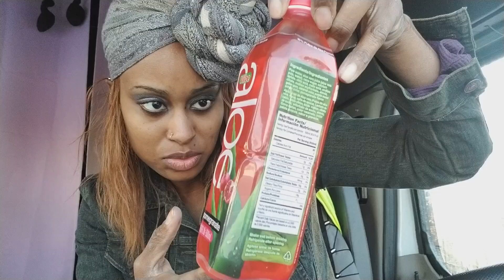Fasting As A Female Trucker: Day 6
This is day 6 of my liquid fast. So far so good. I am loving the journey.